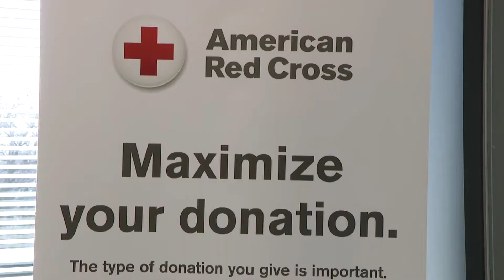COVID 19 Hasn't Stopped Red Cross Response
The pandemic creates challenges, but the Red Cross continues to respond to disasters to help those in need.  CBS 2's Marie Saavedra reports.